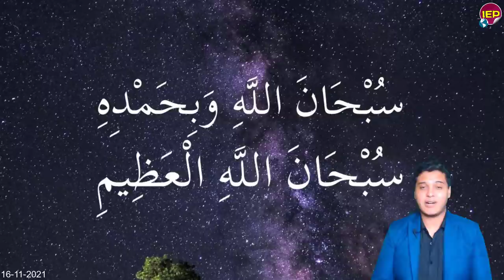عااجل ننشر مفـاجأة عن سد النهضة🔴 خبير مصري وبيان هاام منذ قليل